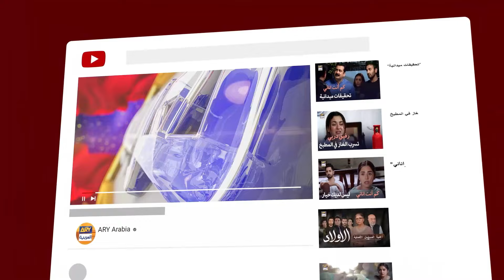إمرأة لا تنطق إلّا السم | مسلسل إنها مجنونة